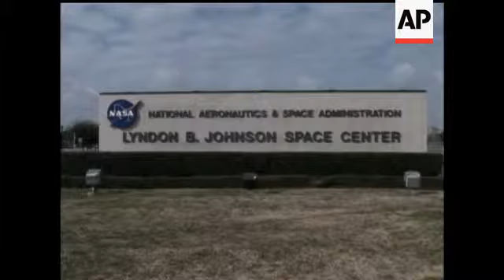Raw Video: Accused Astronaut Returns Home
(7 Feb 2007) HEADLINE: Raw Video: Accused Astronaut Returns Home
CAPTION: Hiding her face from the media, astronaut Lisa Nowak returned to Texas on Wednesday, a day after being charged in Florida with trying to murder the woman she believed was her romantic rival. (Feb. 7)

Astronaut Lisa Nowak returned to Texas this morning, a day after being charged in Florida with trying to murder the woman she believed was her romantic rival for a space shuttle pilot's affections.